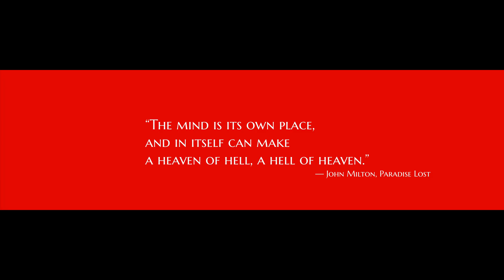Loretta - Release Date Trailer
Loretta is a psychological thriller that makes the player an accessory to the heroine’s crimes, leading her through a self-crafted nightmare.